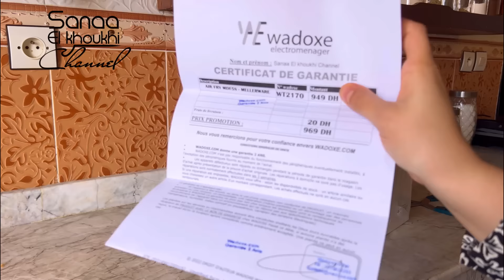تجربتي مع القلاية الهوائية👌🏻تحضير جميع الوجبات ليوم كامل💪🏻نتيجة غير متوقعة😍Air fryer🌟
مقادير البريوش 👇🏻👇🏻👇🏻
بيضة
ربع كاس زيت
3ملاعق سنيدة
فاني
معلقة كبيرة خميرة خبز
كاس ونصف حليب دافئ
4كؤس ونصف دقيق
قبسة ملح
الحشو:
الشكلاط
الدهن:
بيضة
قطرات خل او قليل من حليب

مقادير الكيك👇🏻👇🏻👇🏻👇🏻
2بيضات
ملح
فاني
كاس الاربع سنيدة
نصف كاس زيت
دانون فاني
نصف علبة دانيت شكلاط
ربع كاس حليب
2كؤوس قل ربع دقيق
2خمارات الحلوى
ملعقة كاكاو مر
التزيين:
حبيبات شكلات
كركاع مهرمش
كاوكاو ايفيلي

لاعلاناتكم التجارية التواصل
على رقم الواتساب ⬇️⬇️⬇️

sanaa_el_khoukhi/

صفحة الفيس بوك ⬇️⬇️⬇️
Sanaa el khoukhi